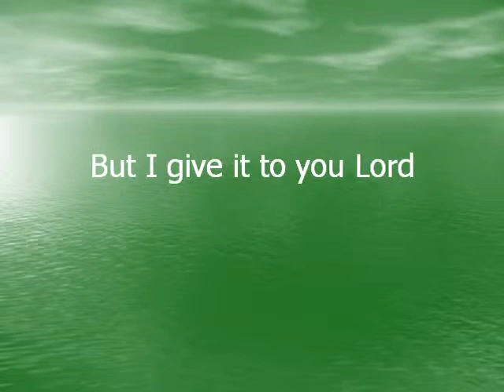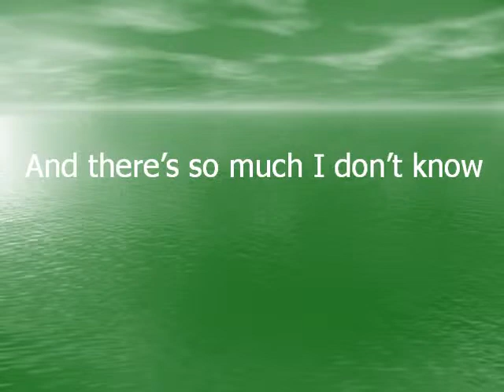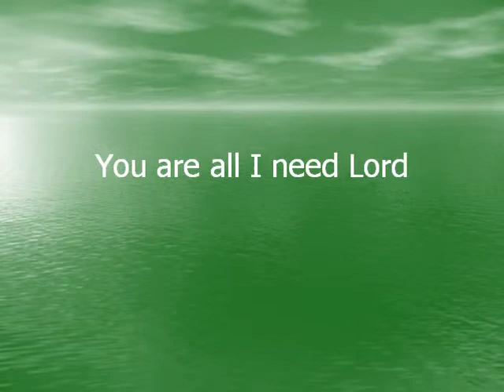Mustard Seed - Ana Rochford